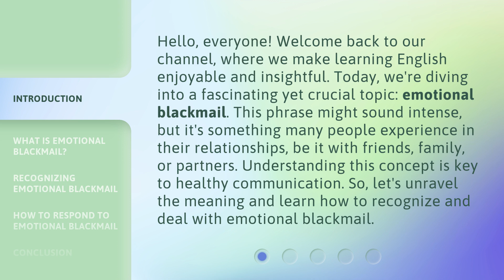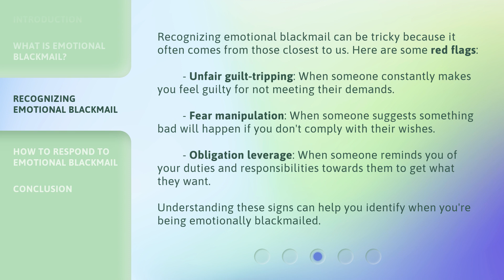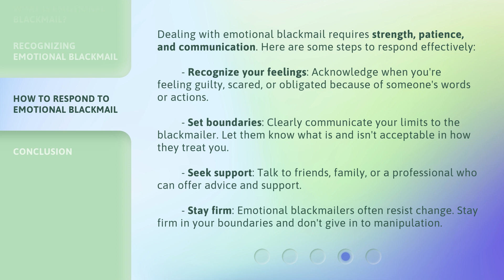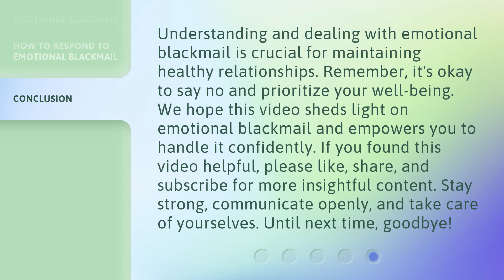Understanding Emotional Blackmail: Navigating Relationships Healthily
Decoding Emotional Blackmail: Building Healthy Relationships • Learn how to recognize and handle emotional blackmail in relationships to foster a healthier dynamic. Discover strategies for setting boundaries and maintaining emotional well-being.

00:00 • Introduction - Understanding Emotional Blackmail: Navigating Relationships Healthily
00:45 • What is Emotional Blackmail?
01:23 • Recognizing Emotional Blackmail
02:00 • How to Respond to Emotional Blackmail